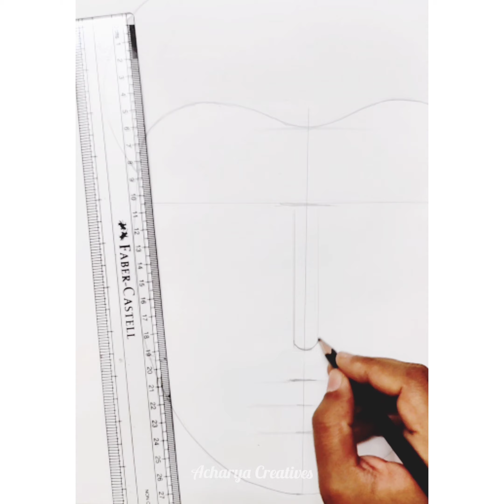Buddha Drawing with Soft Pastels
URL: InShot